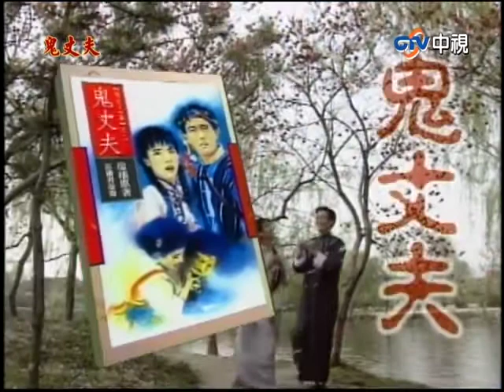鬼丈夫 Ghost Husband |Episode 18| English Sub| Chinese Drama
Synopsis: Huaiyu and Yingxue gave birth to their daughter, Lemei, in the plum blossom forest with the help of the Ke family. After assisting them, the Ke family decided that it would be great if Lemei were to be engaged with their second son, Qixuan. Both sides of the family gladly agreed to the engagement. However, during the journey to Si'an Village, the families encountered bandits. Unfortunately, Huaiyu, Lemei's father, was killed by Master Ke on accident. Filled with rage and sorrow, Lemei's mother rejected the initial engagement between Lemei and Qixuan. Lemei and Qixuan eventually grew up and encountered each other. They fell deeply in love with one another. Against all odds, Lemei's mother allowed the marriage to happen between the two lovers. Nonetheless, tragedy strikes the Ke household as their manor was burned down. Qixuan became disfigured to the point where he lost the will to live. Per his directions, everyone lied to Lemei that Qixuan died in the fire. But with the love as strong as Lemei's, she still settled with marrying his tablet to honor their love, not knowing that Qixuan was actually alive following her all the time as she resided in the Ke manor.